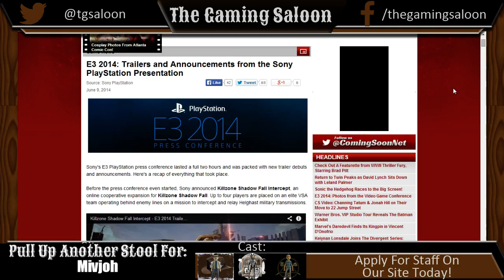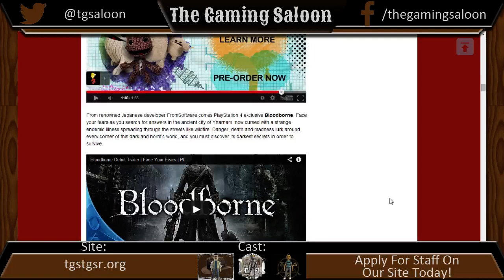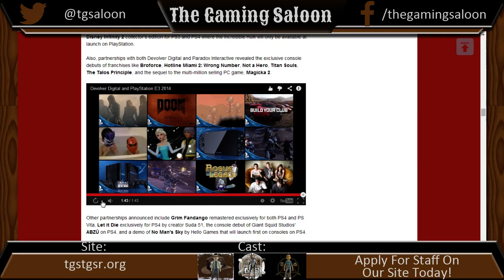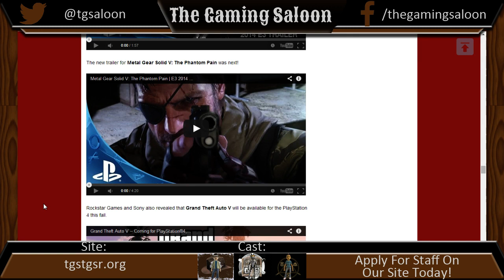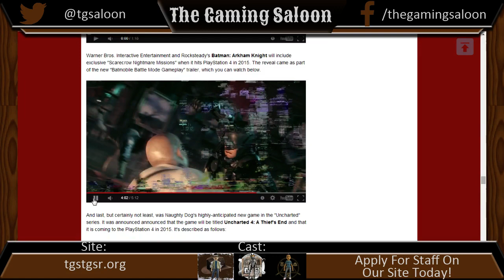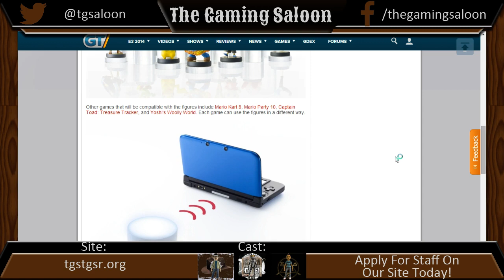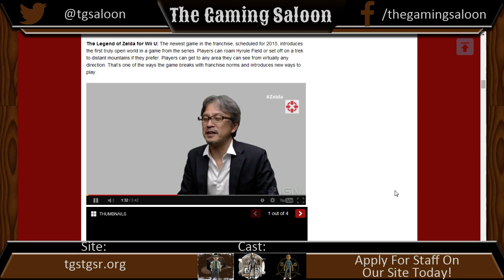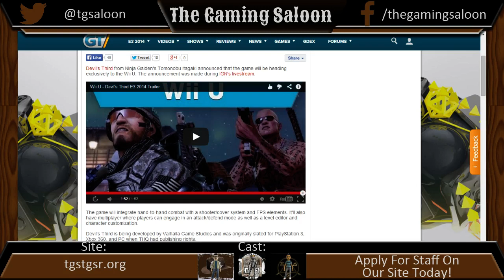The Gaming Saloon E3 Special Day 2 "Two More Open The Doors"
Day two gives us a look at what Sony and Nintendo are bringing to the table in the coming year.

Sony Press Conference Recap

Nintendo Digital Event Recap

Additional Amiibo Information

FF VII G Bike

Devil Third Trailer